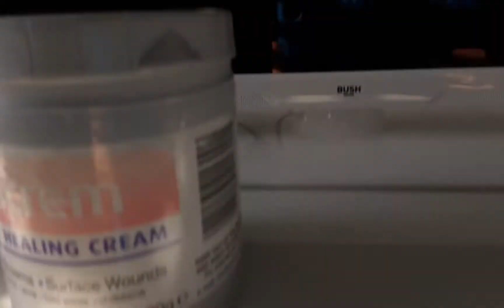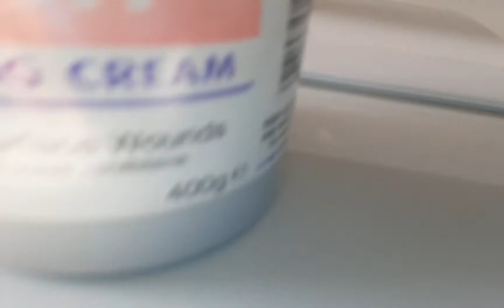BFAK3 5: 5